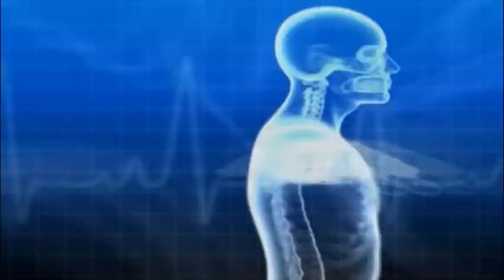HAMID SALMI, CROYANCES, PENSEES ET OPINIONS : QUI ET QUOI CROIRE ?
alors que l'Algérie a consécutivement subi la crise sanitaire liée à la Covid 19 puis les incendies de forêt, intervention de Hamid Salmi, ethnopsychiatre, pour nous aider à vivre ces moments difficiles le plus sereinement possible